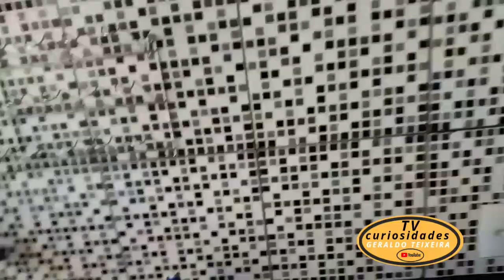NOSSODOMINGO FICAEMCASA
Esse canal foi criado em 23 de setembro de 2011, para entreter o público.

CAIXA POSTAL
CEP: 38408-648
RUA: LEOPOLDO DE BULHÕES, 768
BAIRRO: PAMPULHA
UBERLÂNDIA - MG